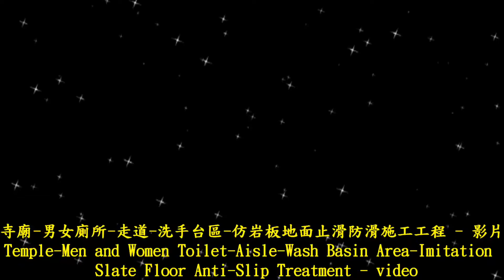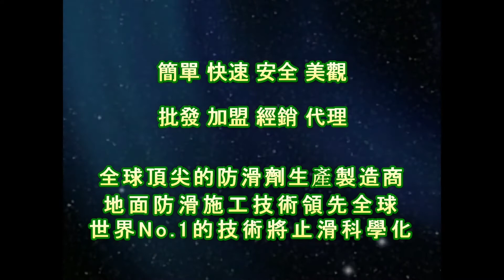1283 寺廟 男女廁所 走道 洗手台區 仿岩板地面止滑防滑施工工程 影片